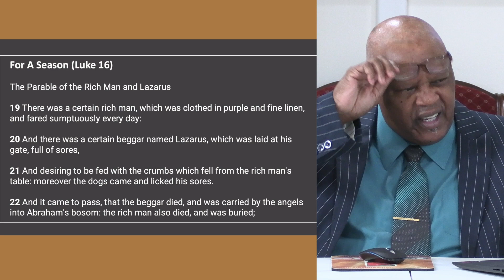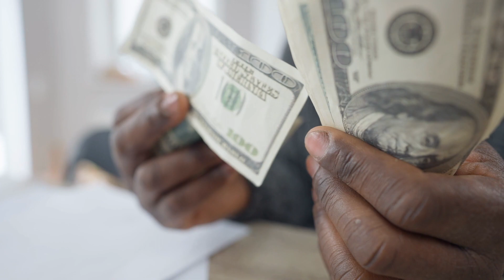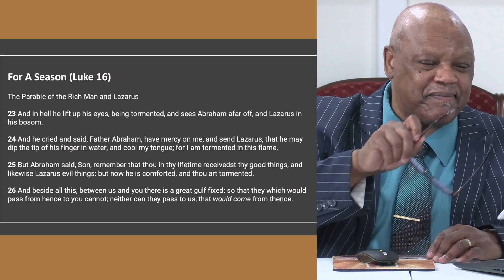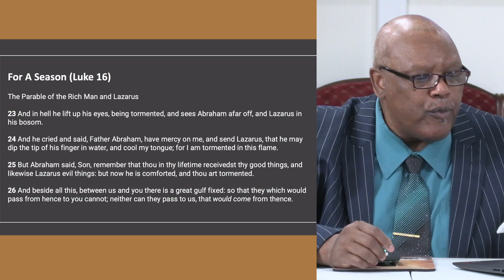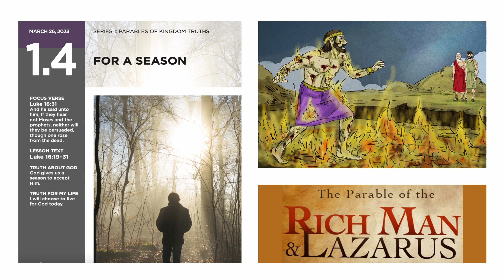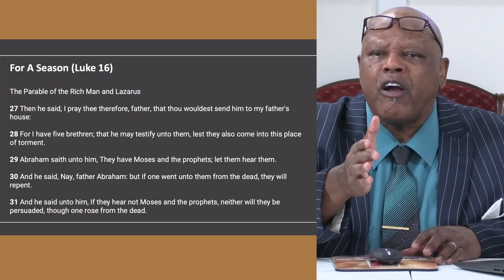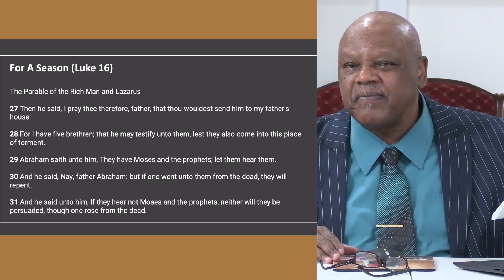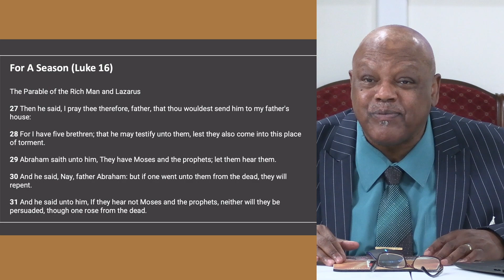The Rich Man and The Poor Man - Manna Minute